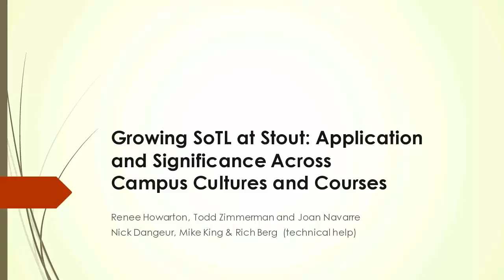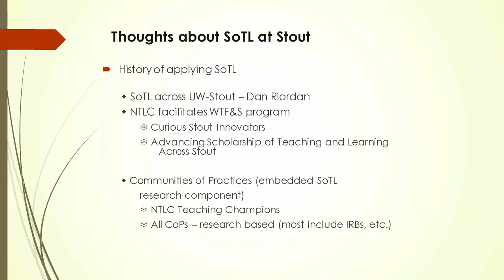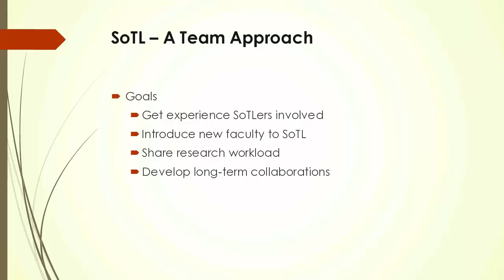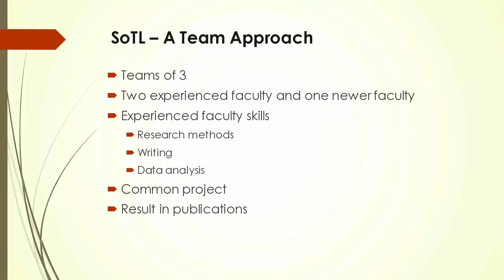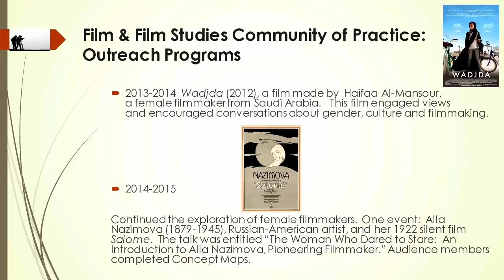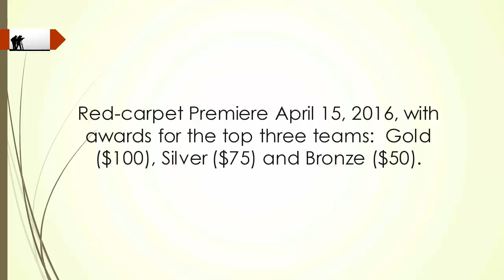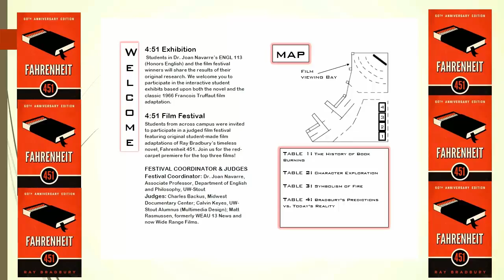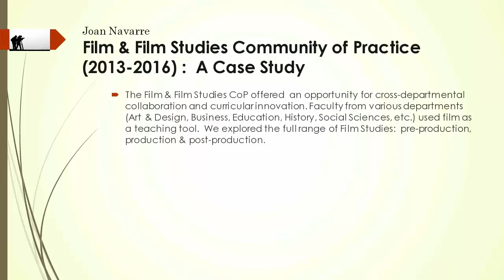Growing SOTL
This video is about growing SoTL at UW-Stout: Application and Significance Across Campus Cultures and Courses